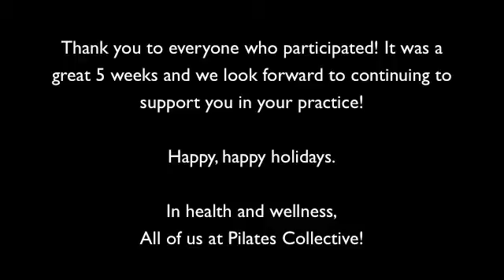Challenge Champion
Congratulations to Nancy Cadigan for winning the 2011 Workout Challenge at Pilates Collective, for celebrating her practice and her Pilates community!